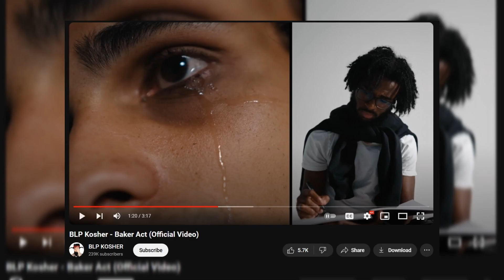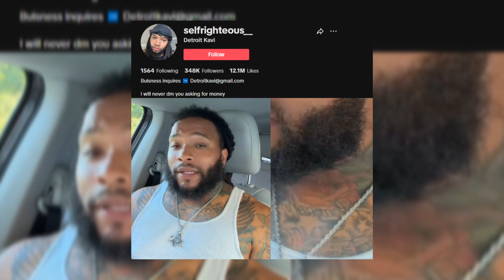THE PYRAMID: PART 11